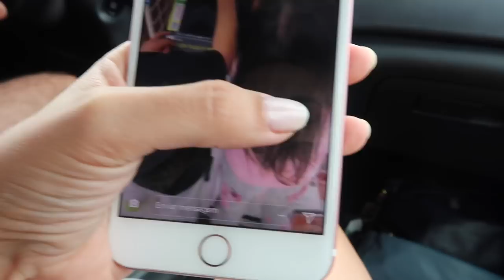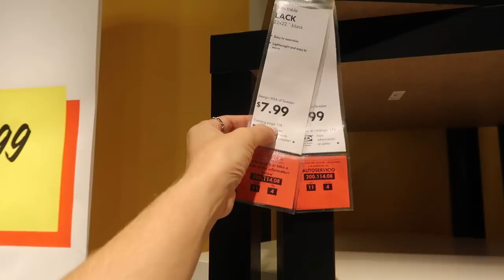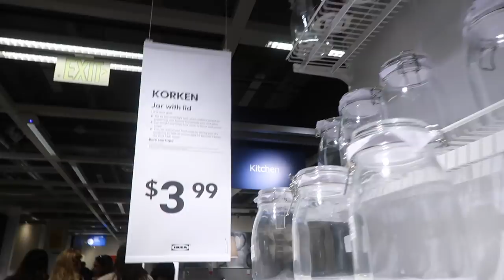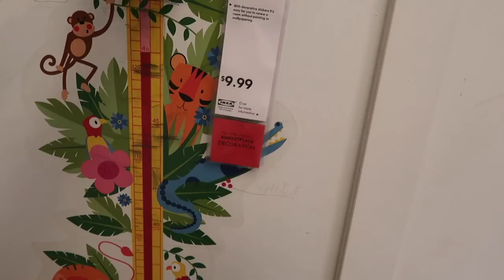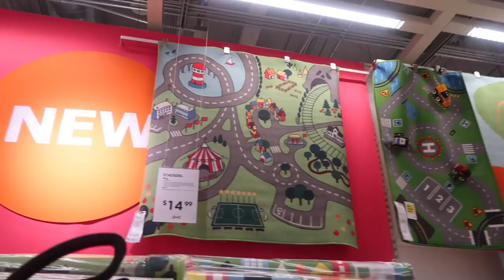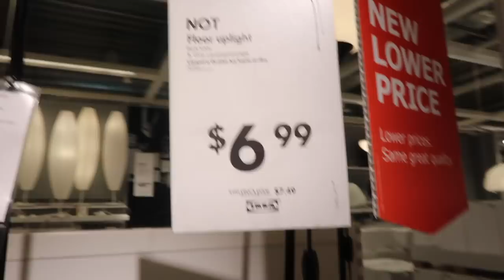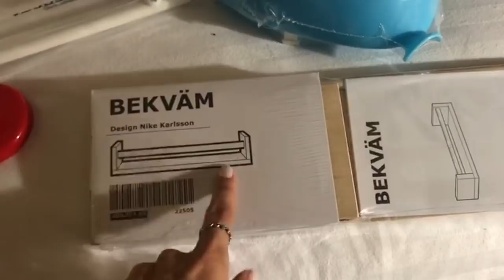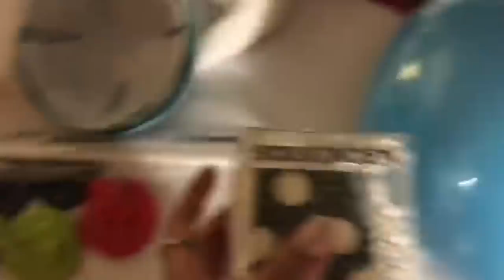PRIMEIRO DIA DE COMPRAS EM MIAMI DECORACAO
Mostrei as primeiras compras em Miami de decoração para nossa casa nova , so penso no quartinho do Miguel como vai ficar haha

CONTRATE SEU CHIP AI DO BRASIL PARA SUA PROXIMA VIAJEM

SNAP -VanessaMOficial